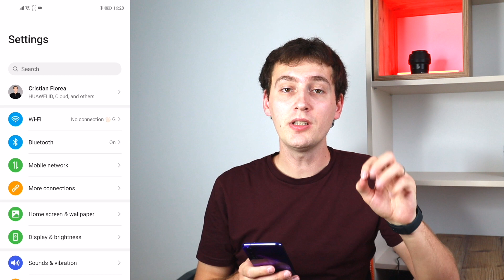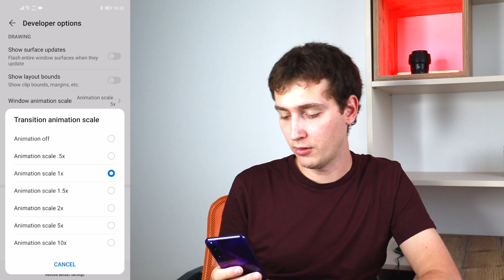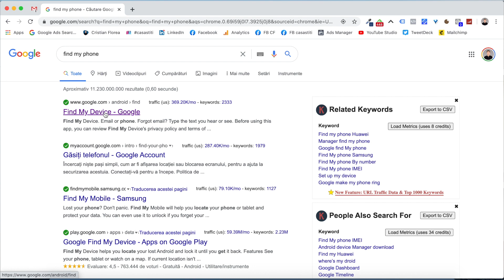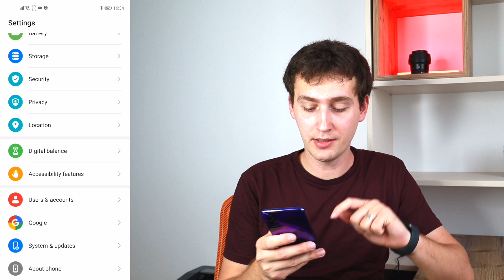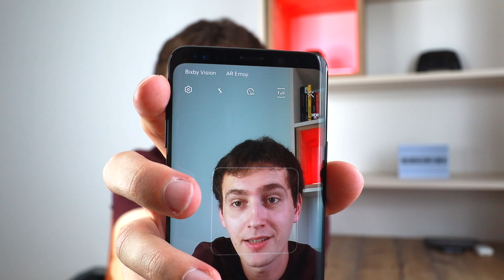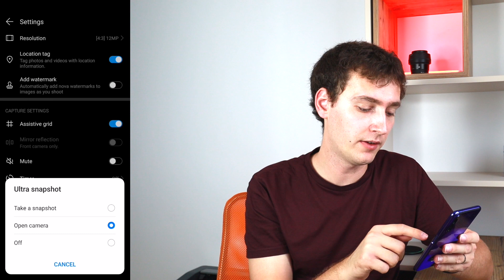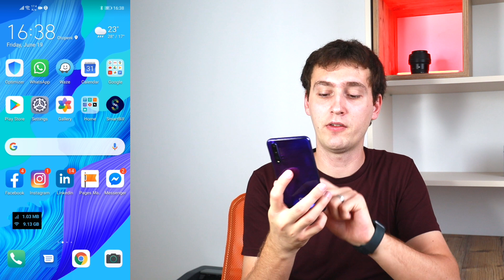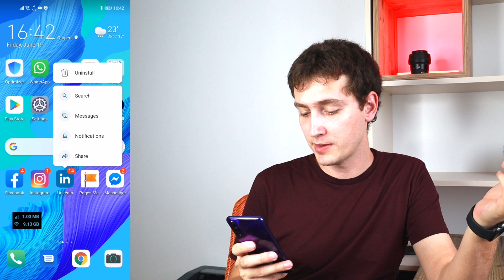7 trucuri pentru Android pe care probabil nu le știai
Dacă ți-a plăcut clipul cu trucuri pentru Android, te invit să urmărești și playlist-ul cu alte clipuri despre Android pe care l-am făcut

00:00 Intro
00:58 Primul truc
03:37 Al doilea truc
05:23 Al treilea truc
06:30 Al patrulea truc
08:19 Al cincilea truc
09:49 Al șaselea truc
10:40 Al șaptelea truc
11:32 Încheiere